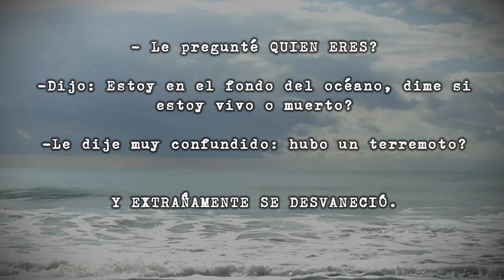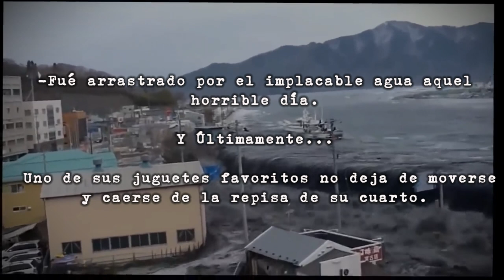El video que confirma la EXISTENCIA DE FANTASMAS que dejó el TSUNAMI en JAPÓN || Abbath Terror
Éste es el video que confirma los fantasmas en Japón que dejó EL TSUNAMI.

SÉ PARTE DE LA COMUNIDAD!
envía contenido, historias, ANÉCDOTAS y sugiere Temas! LAS MEJORES SERÁN ELEGIDAS POR EL EQUIPO Y SE HARÁN VIDEO. SALUDOS Y AGRADECIMIENTO ESPECIAL AL FINAL DEL VIDEO!

MARCAS DE TIEMPO:
0:00 Contexto Histórico del desastre Japón
01:53 Testimonios sobre los Fantasmas
04:02 Estudios sobre los Fenómenos Paranormales
05:40 El video del fantasma en el Taxi